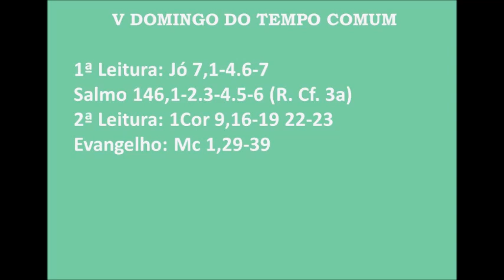Homilia Padre Cléber Dias - V Domingo do Tempo Comum - Paróquia Sagrada Família Bagé-RS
Seja bem-vindo ao canal Santos e Católicos!

É uma iniciativa de leigos que tem como objetivo principal a Evangelização, levando a Palavra de Deus para as pessoas e divulgando os ensinamentos de Nosso Senhor Jesus Cristo e da Santa Igreja Católica para a salvação das almas.

O Curso Livre de Teologia da Fraternidade Laical S. Próspero configura-se em uma das mais completas e aprofundadas formações teológicas a que o fiel católico pode ter acesso atualmente, seja por EAD ou nos cursos presenciais disponíveis. É uma excelente oportunidade de aprender Teologia – real e clássica – em casa.

Compre livros:

E-book - Coletânea de bolso das mais belas Novenas para os pais
O Astro de Santidade e de Ciência - a história impressionante de Contardo Ferrini